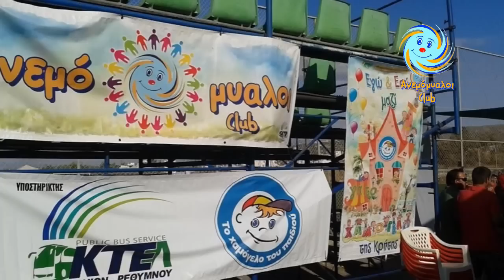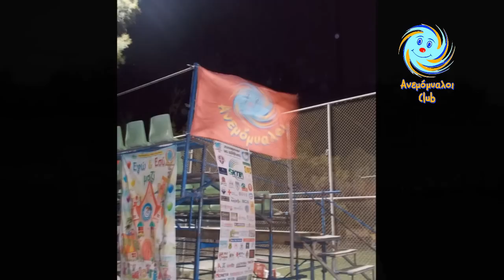RETHYMNO CHILDREN'S CUP 2014 By Ανεμόμυαλοι club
ΤΟΥΡΝΟΥΑ ΠΑΙΔΙΚΟΥ ΠΟΔΟΣΦΑΙΡΟΥ